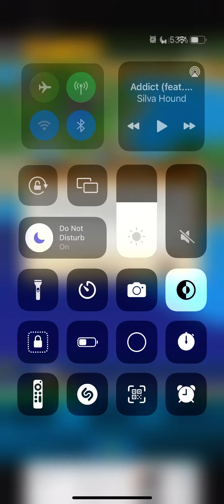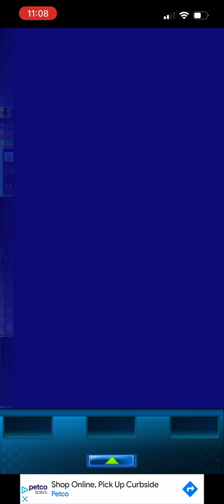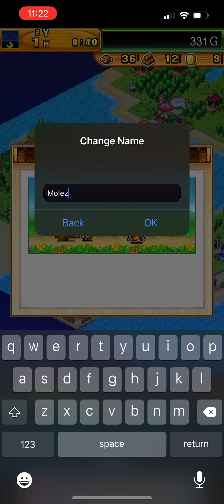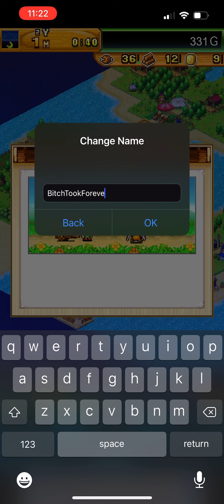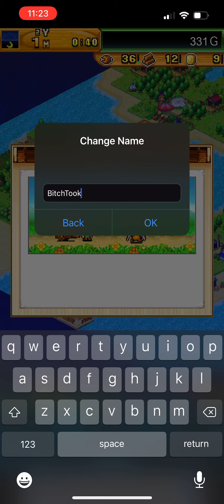Beastie Bay Gameplay Part 3